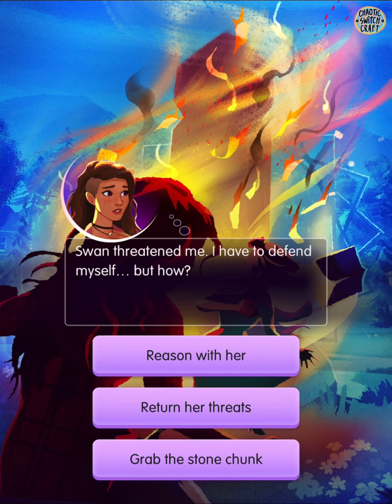Book 2, Chap. 13: “Facing the Music” • Switchcraft story (spicy choices, Gilmore as love interest)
Book 3: Chapter 13 — FACING THE MUSIC

Can’t stop, won’t stop being mean to Gilmore